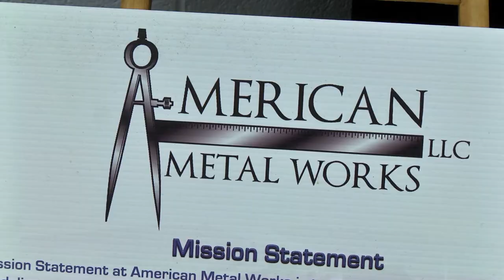American Metal Works apprenticeships